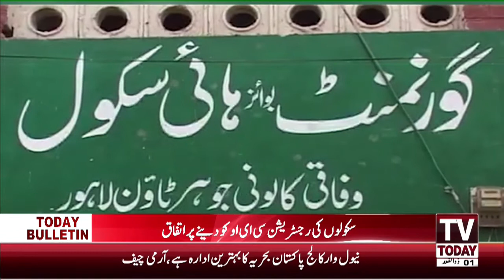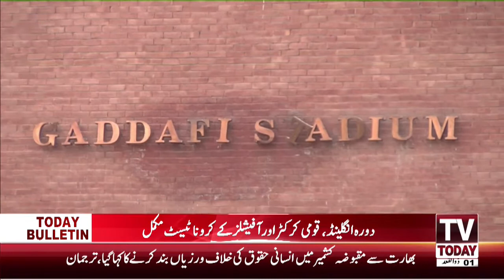09 PM Bulletin | 22 June 2020 | TV Today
09 PM  Bulletin | 22 June 2020 | TV Today |